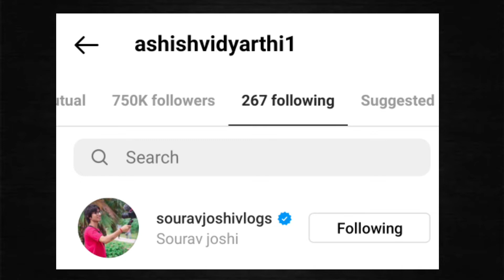Shahrukh Khan Big Controversy | Sourav Joshi Collab with This Bollywood Actor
In this video you will get to see some big news Shahrukh Khan spitting controversy triggered insaan new video update, who are the contestants in the lockupp show, who are the bollywood actors who messaged Saurav Joshi and that collab with him.  Will and a beautiful poem in live stream of Carryminati

Shahrukh Khan went to Lata Mangeshkar's Funeral where Shahrukh Khan did something strange while paying tribute to her which has triggered a huge controversy and Sourav Joshi was talking about a Bollywood actor who had messaged Sourav Joshi.  name has appeared.